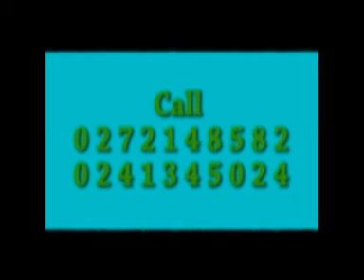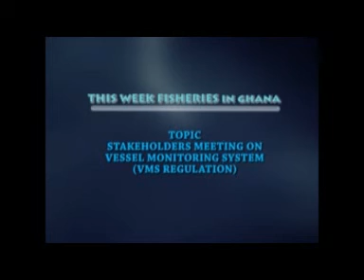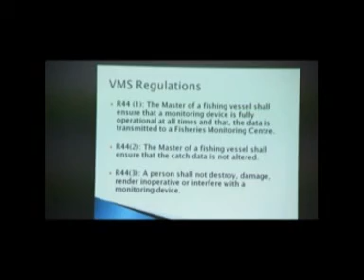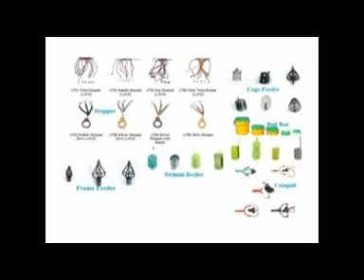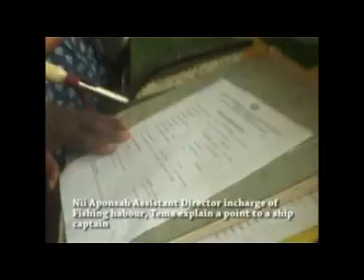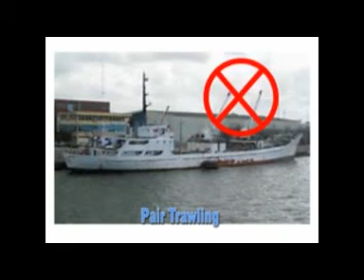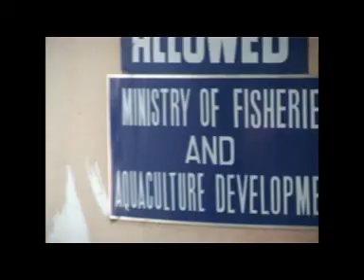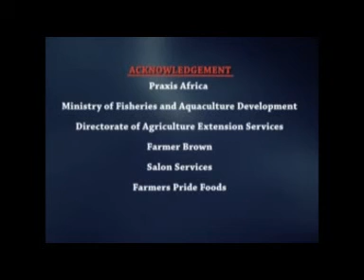Farm Channel EP5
Farm Channel episode 5, brings to the viewer the fisheries enforcement unit by the Ministry of Fisheries and Aquaculture Development.